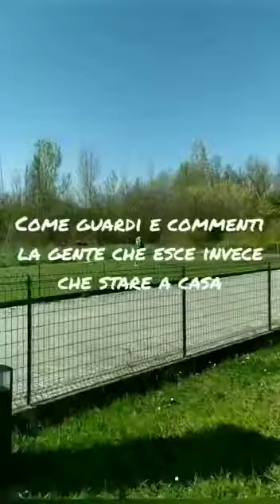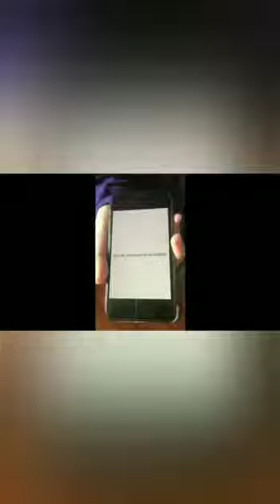Antilopi - Formazione del carattere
La squadriglia Antilopi alle prese con la terza challenge!